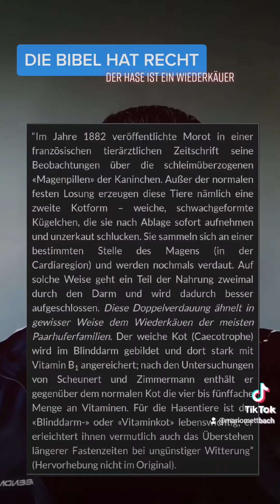Bibel widerspricht der Wissenschaft? Hase kein Wiederkäuer?